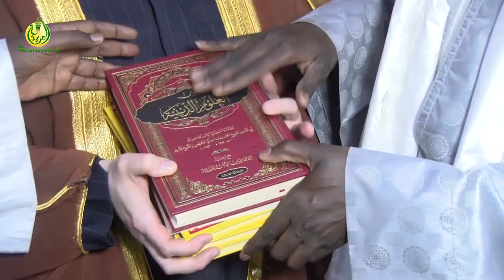Retour sur la visite auprès du Khalif Général des Mourides de Cheikh Souleymane tariqa naqshbandiyya